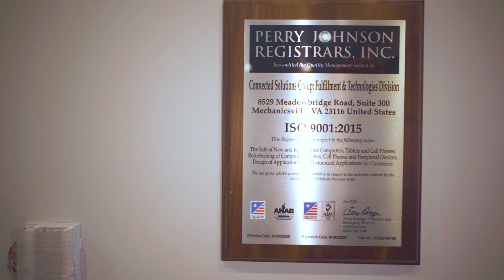CSG - Verizon Exclusive Value-Added Reseller Spotlight